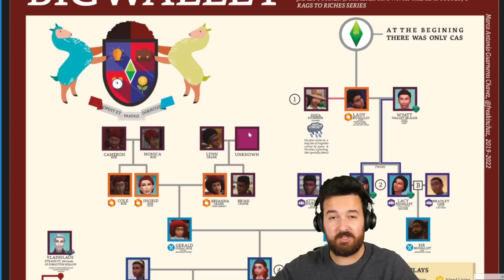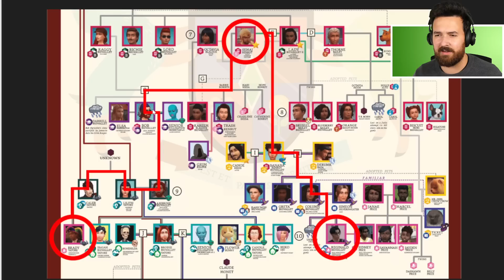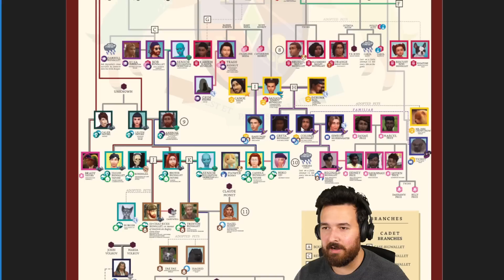My Sims were purely chaotic this week! High School Years (Part 16)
The drama and chaos sometimes just finds me!